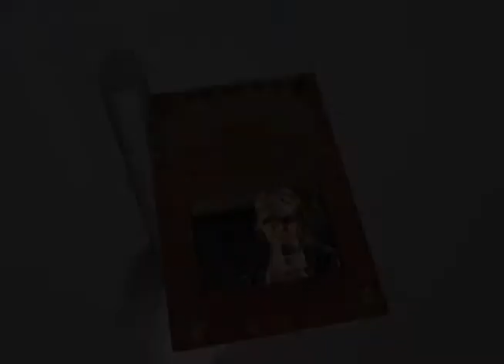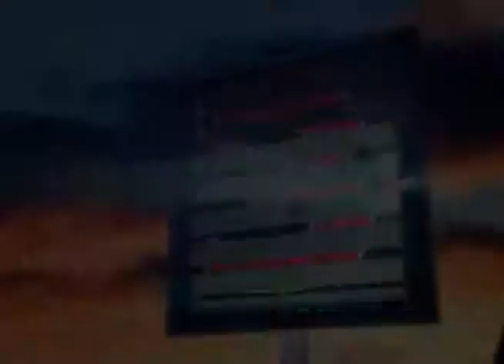Motion Graphics Demo Reel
Greg Millers Demo Reel for Motion Graphics